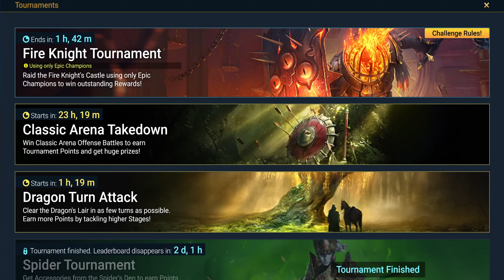Unstoppable Fire Knight 20 Team Using Epic Champions Only!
Watch as I take on Fire Knight 20 using only epic champions! This unstoppable team will show you how to conquer the toughest challenges in Raid Shadow Legends.

☘ Take part in the Summer Tavern event and get your gift

💎Prizes include GAMING CONSOLES, SMARTPHONES and Amazon gift cards with a total value of $5,000!

🔥 Additional bonus - after downloading Raid with my link redeem the code SUMMERTAVERN to receive more rewards!

⏳ Hurry, this offer is available exclusively from June 10 to July 15 for both new and existing players

📱 Link for IOS users to enter Raid Shadow Legends codes

Watch as we take on the Fire Knight 20 with only epic champions in this unstoppable team! If you're looking for a raid challenge, this video is for you!